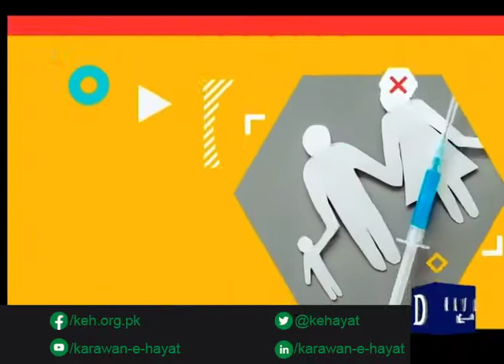Health First by Dr. Wajahat Khan @ Dawn NewsTV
Health First by Dr. Wajahat Khan DawnNews on World Mental Health Day 2021.